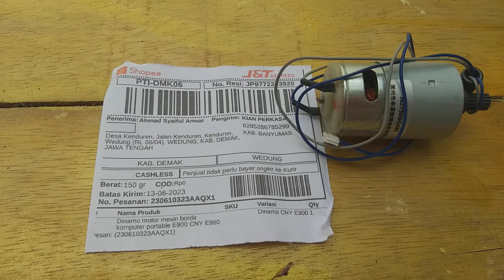Dinamo mesin bordir portable CNY E900 di wedung demak jawa tengah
Dinamo mesin bordir portable CNY E900 wedung demak jawa tengah